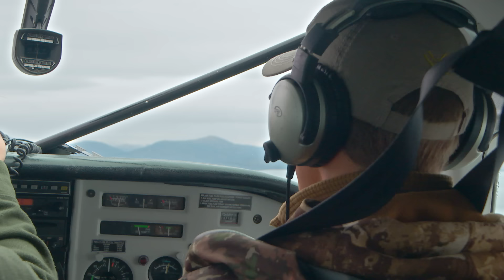Alaska Elk with Steve and Remi | MeatEater Season 7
Steve and his friend Remi Warren stalk Roosevelt elk on Afognak Island in the Gulf of Alaska but inclement weather proves a significant obstacle.
Presented by The U.S. Border Patrol, check out their Instagram
to learn more about employment opportunities.